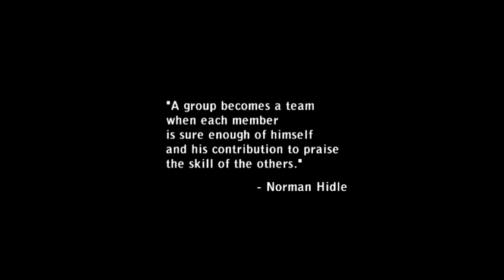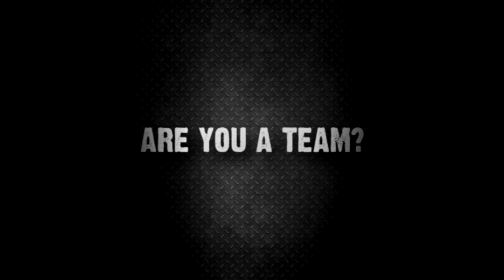[FEU Green Bisons] FEU Green Bison Cheer Drummers PV - "Are You a Team? (2012)"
(28 Days Later OST)

Special Thanks to:
Youtube user " sulayman360" for the Title Card at the end of the video

 © Kfly Worx and GB Project